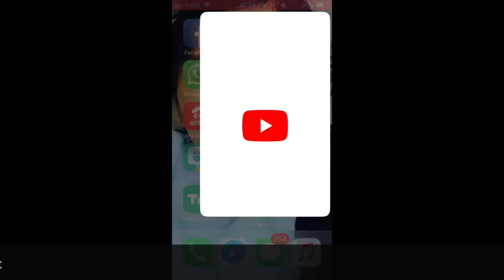WHAT HAPPENED 😱😱😱WITH MY YOUTUBE APP ??🤔, IPHONE SE 🔥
Hey guyz, Today I m going to tell you that what happened with my youtube app, iphone se

Other Tutorials :

SOFTWARES

SCREEN RECORDER

PHOTOSHOP TUTORIALS

UNBOXING VIDEOS

FIRST VLOG

SECOND CHANNEL